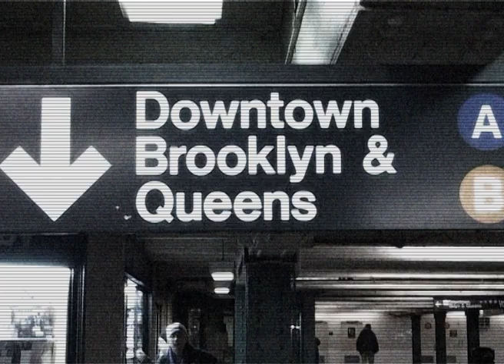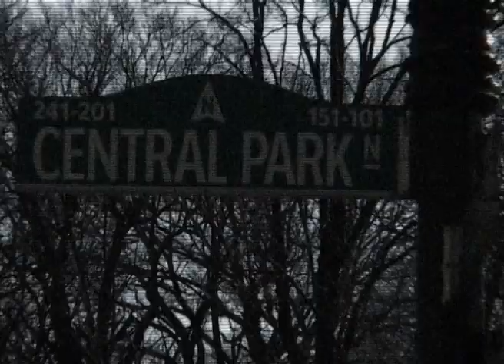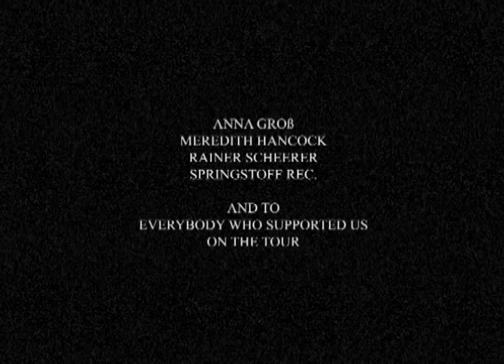sookee's "pretty precious cargo"-tour, USA & canada 2013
sookee & nobigbutL on "pretty precious cargo" tour in the USA & Canada feat. Shirlette Ammons (march 2013)

Instrumental: Bitches Butches Dykes & Divas

Production:
Camera: Sonja Klümper
Instrumental: MajusBeats
Edit: Dirk Lamprecht